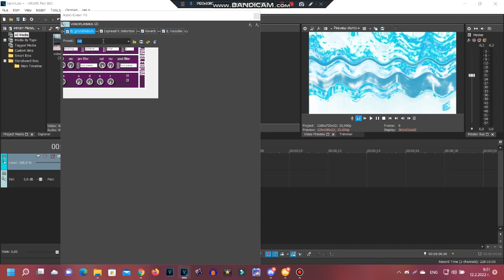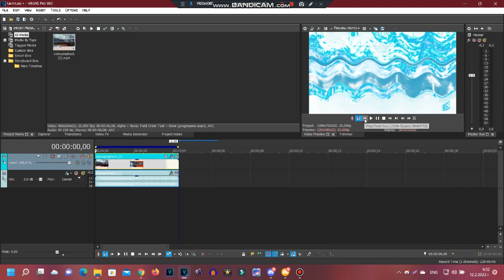(REQUESTED) How to make Some X is THMCVM955 Trippyness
Requested by: 2011G, TIWLTE874, TCSAC9647, TJOVE465SC, TWCLEMM742 & TRMLE2022.